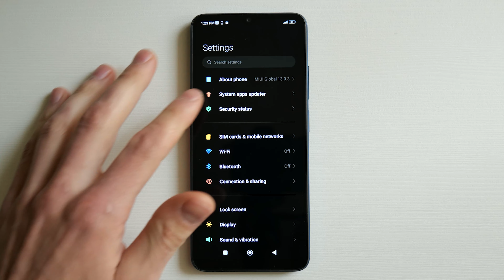Xiaomi Redmi 12C incoming call